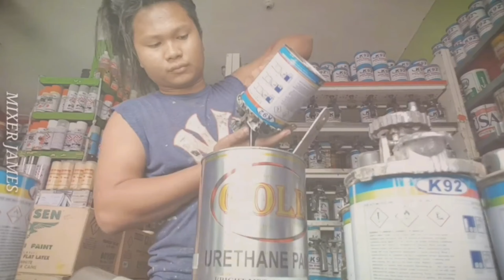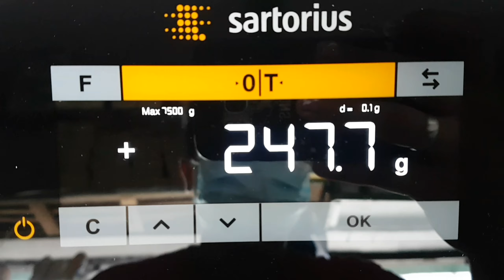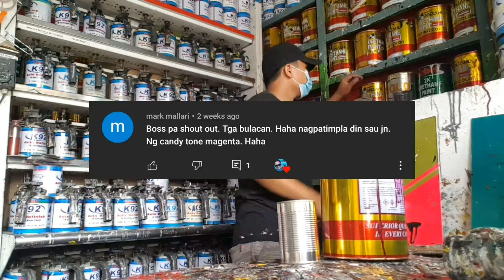r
2 tone paint ideas for cars